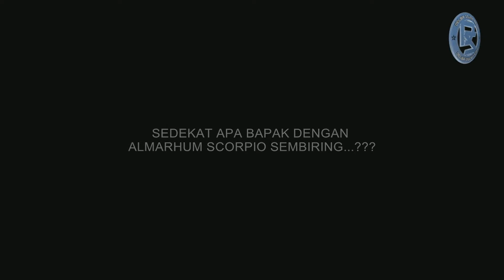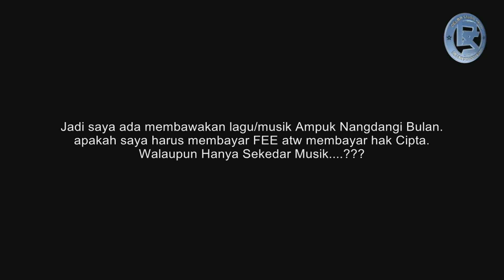Instrumental Ampuk Nandangi Bulan Versi Sunda Remix II Karya Cipta.Alm Scorpio Sembiring